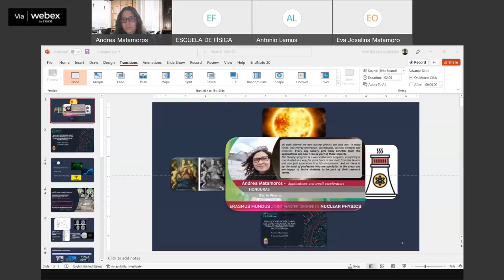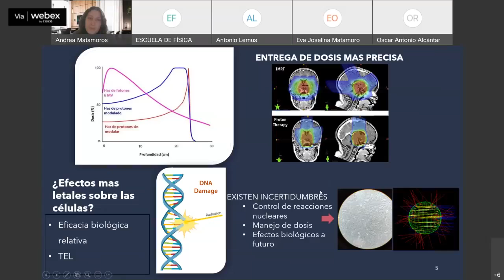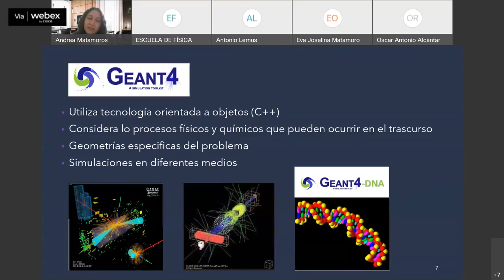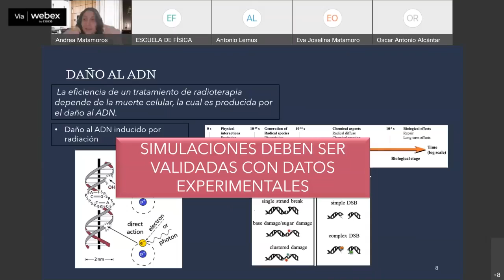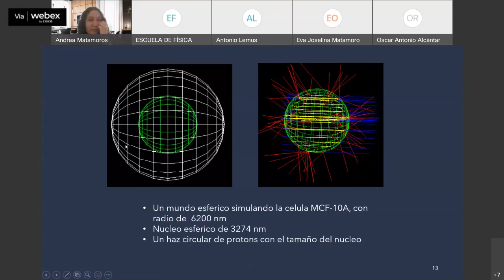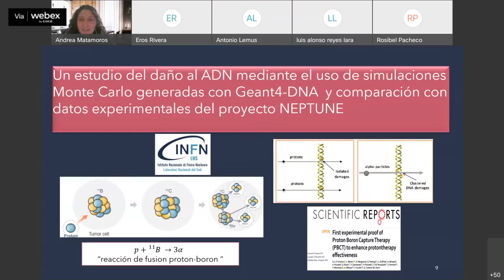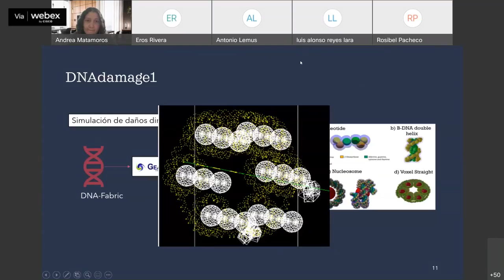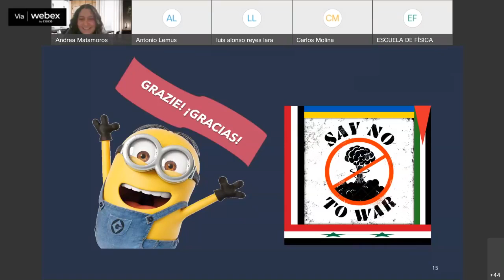ANDREA NICOLE MATAMOROS ORTEGA - SIMULACIONES MONTE CARLO DEL DAÑO PRODUCIDO AL ADN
DURANTE TRATAMIENTOS DE PROTON TERAPIA